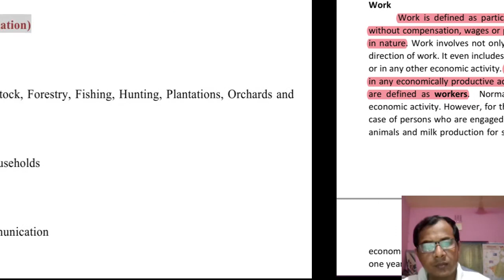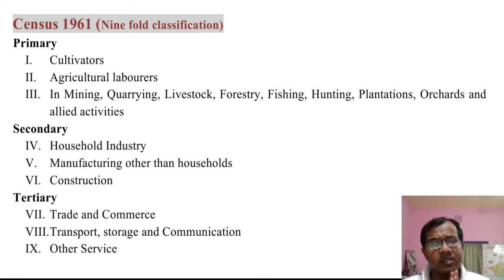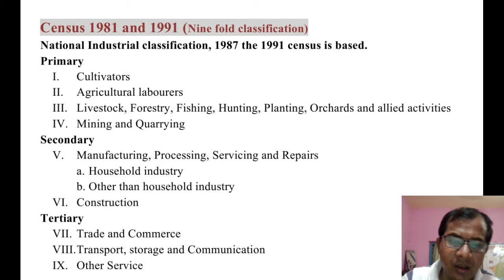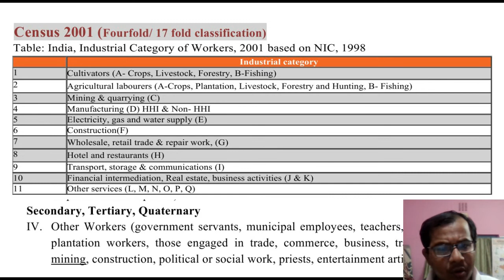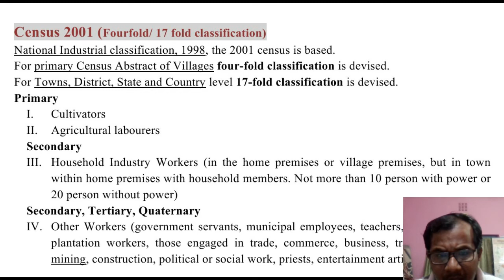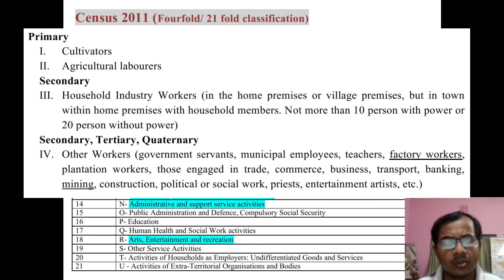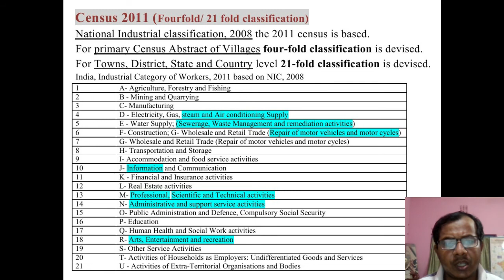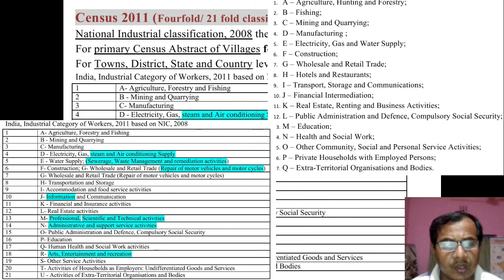Industrial Categories of Workers: Census 1961- 2011 (Bengali)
This video is on industrial classification of workers used in different census enumerations since 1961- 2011 (Bengali).
Geo-Knowledge